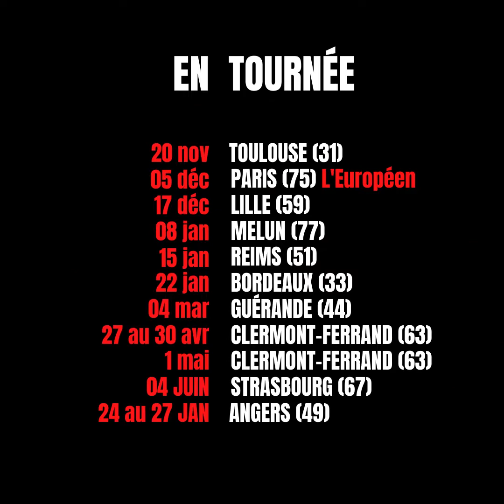Insultes Portugaises 2 - Lionel Messi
Insultes Portugaises 2
MerciBrigado Lionel Messi
Grâce au 7ème Ballon d'Or France Football 2021 de Lionel Messi
Je (re)découvre plein de mots
de la langue Portugaise 🇵🇹

C'EST QUOI ?
Trengo ?
Zé Ninguém ?
Peralvilho ?
Paleio ?
Jeco ?

VIVE LA RICHESSE DE LA LANGUE PORTUGAISE

Et RDV sur scène avec mon spectacle :

PARIS (75)
dimanche 5 décembre 15h
théâtre L'Européen
dernière date à Paris

17.12 LILLE (59)
08.01 MELUN (77)
22.01 BORDEAUX (33)
15.01 REIMS (51)
04.03 GUERANDE (44)
27.04 CLERMONT-FERRAND (63)
28.04 CLERMONT-FERRAND (63)
29.04 CLERMONT-FERRAND (63)
30.04 CLERMONT-FERRAND (63)
01.05 CLERMONT-FERRAND (63)
04.06 STRASBOURG (67)
24.01 ANGERS (49)
25.01 ANGERS (49)
26.01 ANGERS (49)
27.01 ANGERS (49)